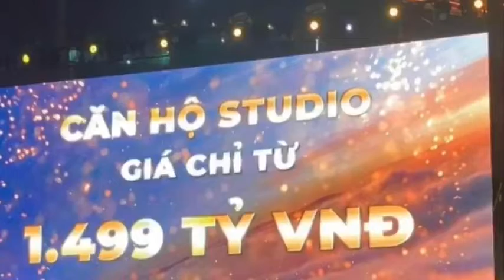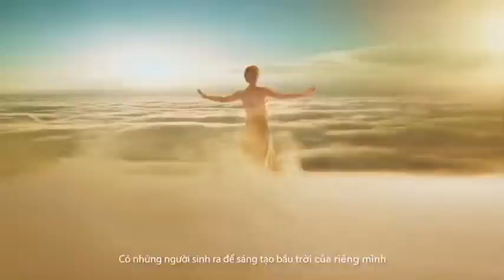Review Chi tiết The Beverly Solari: Thông tin - Vị trí - Thiết kế - Giá bán & CSBH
Review Chi tiết The Beverly Solari: Thông tin - Vị trí - Thiết kế - Giá bán cùng Chính sách bán hàng chính thức từ chủ đầu tư Vinhomes..